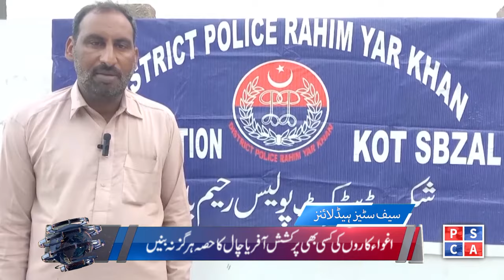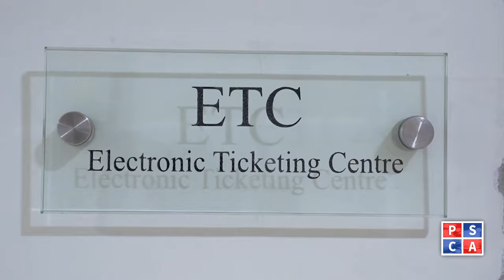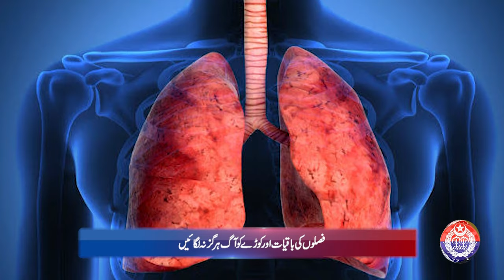Punjab Police News Bulletin | 09 December 2023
Watch important and interesting news about police and safe cities from across Punjab in this special news bulletin!